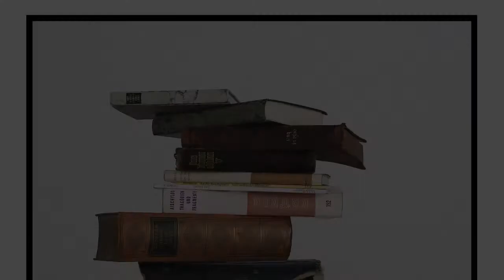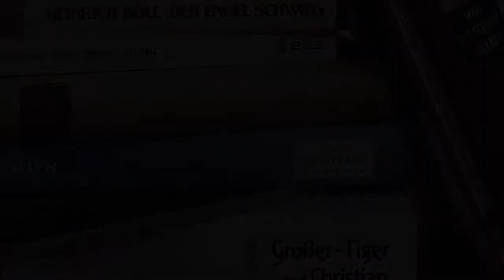Photographer Joachim Froese presents Archive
Photographer Joachim Froese describes how the death of his mother inspired him to create the series "Archive", in which he used her books and china to construct improbable photographic still lifes. For Joachim these constructions are metaphors for memory, which he argues is also constructed in our heads.